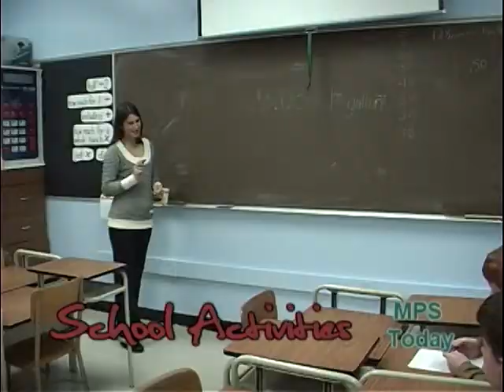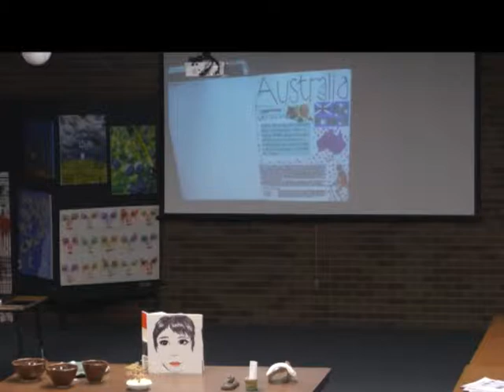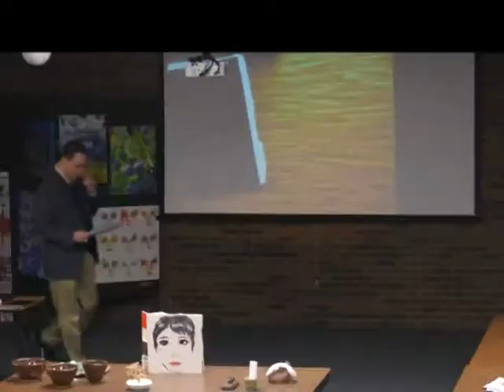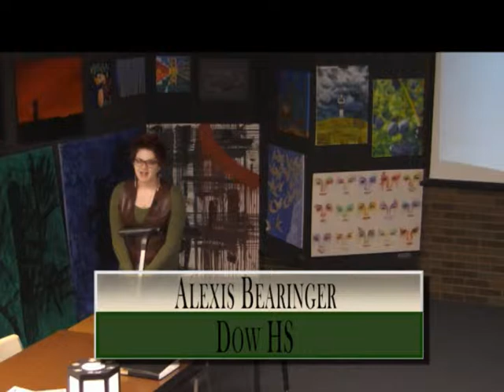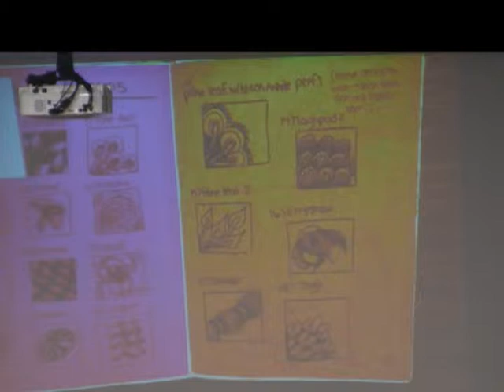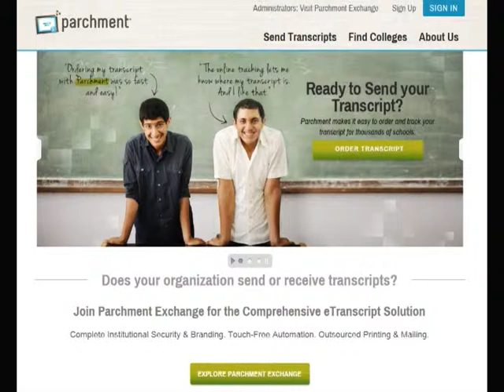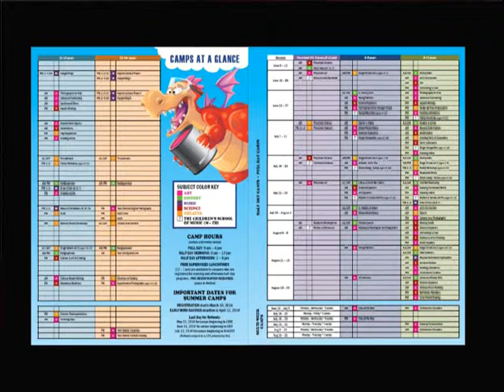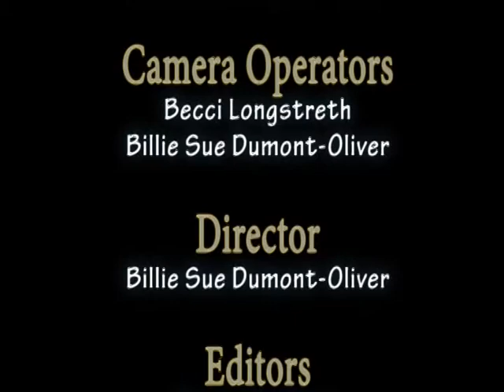MPS Today - April 2014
IB Art and Project Art Museum, along with the April Counselors' Corner, highlight our look into the Arts at MPS.